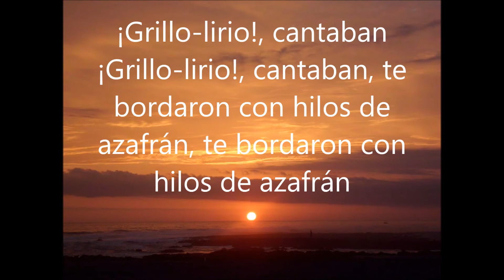Poema Asturiano CMM 2017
Grillo Lirio, fragmento del poema de Miguel Ángel Asturias, mañana artística Colegio Monte María 2017. Arreglo y composición musical, José Fernando Aguilar Ferrer, Maestro de Música de Párvulos y Primaria
Música para la presentación de primer grado